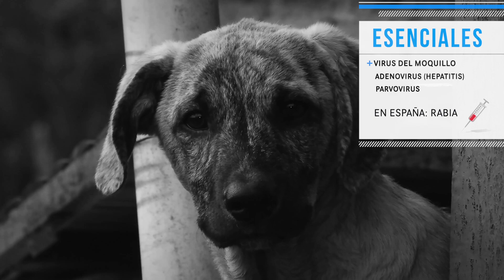CAP 544. VACUNAS NECESARIAS PARA PERROS. Medicina Veterinaria.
¿CUÁLES SON LAS VACUNAS NECESARIAS PARA LOS PERROS?

En el vídeo de hoy nuestra veterinaria de urgencias Marta Pérez nos habla de la VACUNACIÓN EN CACHORROS.

Es muy importante que consultes al veterinario para elaborar un buen plan de vacunación. Ellos van a conocer a la perfección las características de cada raza y la incidencia de las diferentes enfermedades según las zonas, de modo que son las personas más adecuadas para ayudarte a planificar la correcta inmunización de tu mascota mediante las vacunas apropiadas y para desparasitarlo.

Es importante que tu cachorro no salga a la calle hasta que no haya terminado su primer ciclo de vacunas, cuando puedas sacarlo, hazlo poco a poco, incrementando progresivamente el tiempo del paseo. Sacarlo en brazos o en una cesta antes de terminar el protocolo de vacunación es una buena manera para que se acostumbre a los ruidos, a la gente y a todo lo nuevo que le rodea en esta etapa tan importante que es el periodo de socialización.